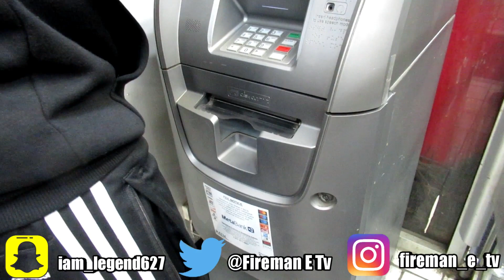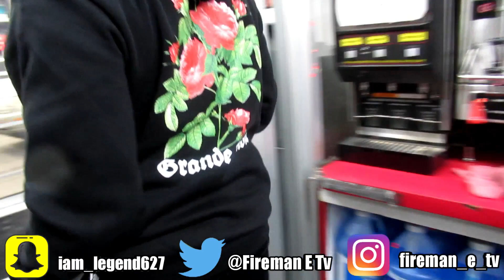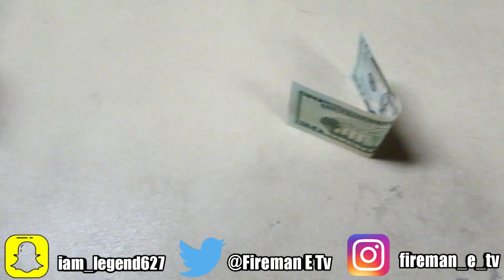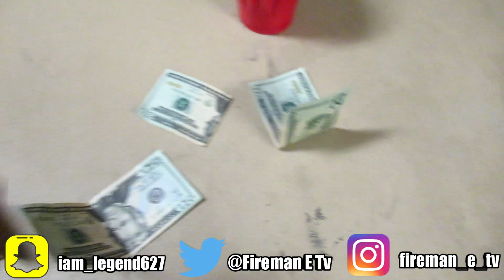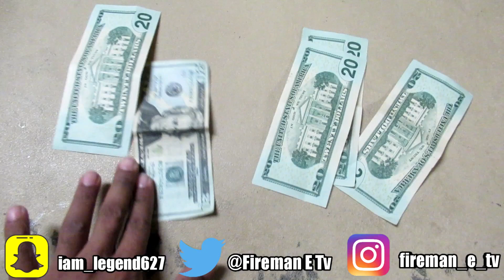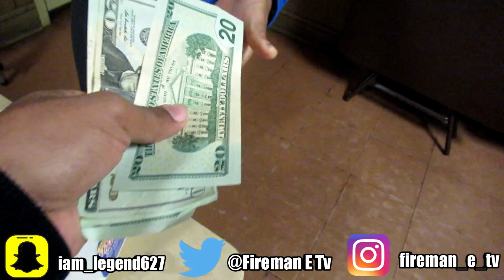SATAN'S TOE CHALLENGE | (WINNER GETS $100) THEY CRIED! 😥😥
Today's video is the "TheSatansToeChallenge"! 🔥🔥

S/O to the contestants: Davon, Tj & Layla 💯

More Dope content coming soon!! Thanks for all the support 🙏🏽